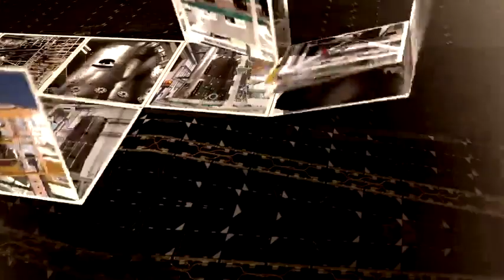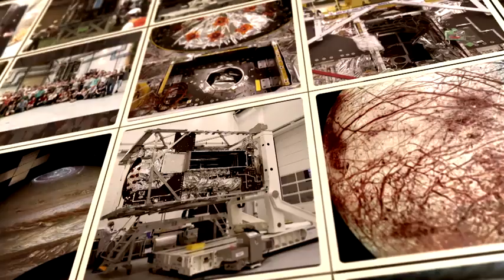Europe goes to Jupiter